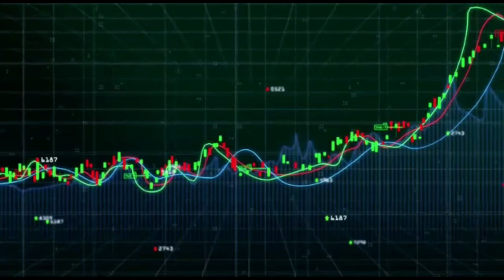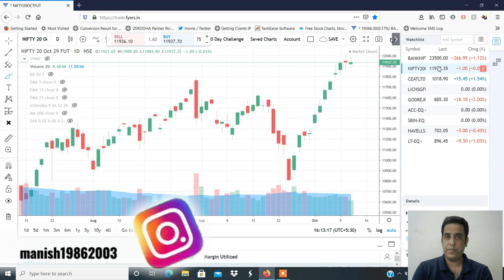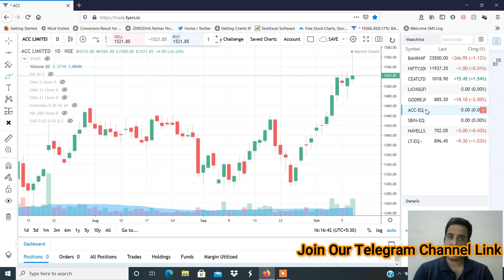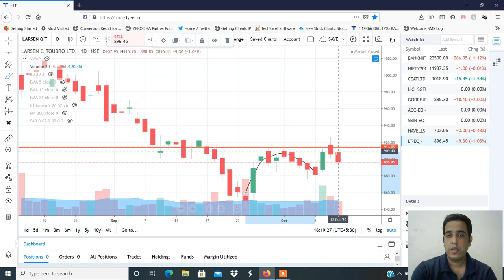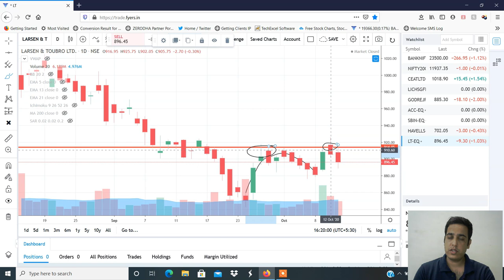Stocks to Trade on 14th Oct 2020